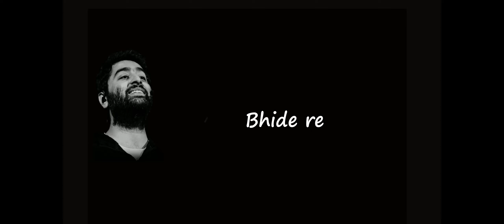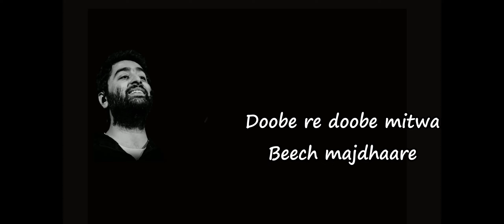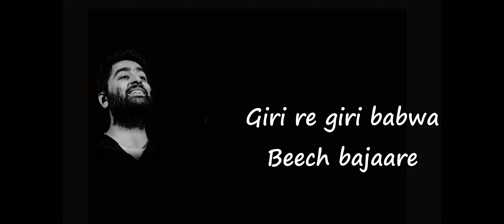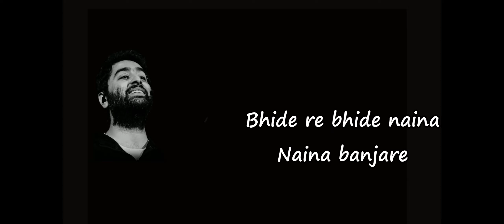Naina Banjare | Pataakha | Arijit Singh | Vishal Bhardwaj | Gulzar | SRGM India Music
Naina Banjare Lyrics – Pataakha: A beautiful song, sung by Arijit Singh, composed by Vishal Bhardwaj with some amazingly beautiful lyrics written by Gulzar. The song is from Vishal Bhardwaj directed Pataakha starring Sanya Malhotra, Radhika Madan, Sunil Grover, Namit Das and others.

Album Pataakha

Lyricist Gulzar
Music Vishal Bhardwaj
Director Vishal Bhardwaj
Cast Sanya Malhotra, Radhika Madan, Sunil Grover, Vijay Raaz, Namit Das, Abhishek Duhan, Saanand Verma
Language Hindi

Hmmm…
Bhide re bhide naina
Naina banjare
Hmmm…
Naina banjare
Loot gaye chaina do do banjare
Naina banjare
Naina banjare
Naina banjare
Hmmm…
Neeli neeli ek nadiya
Akhiyon ke do bajre
Ghaat se bhidi naiya
Bikhar gaye gajre (x2)
Doobe re doobe mitwa
Beech majdhaare
Naina banjare
Naina banjare
Kis ko dekh liyo
Ghoom gayin aankhein
Apni khabar koi naa
Sabki khabar raakhe
Khabar raakhe…
Ghoom gayin aankhein
Sabki khabar raakhe
Giri re giri babwa*
Beech bajaare
Naina banjare
Naina banjare
Naina banjare…
Written by:
Gulzar